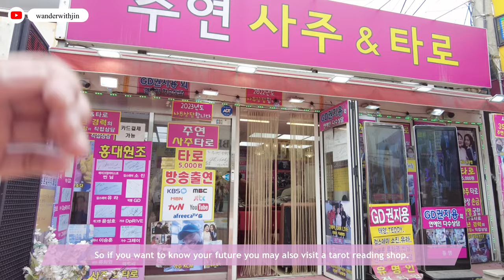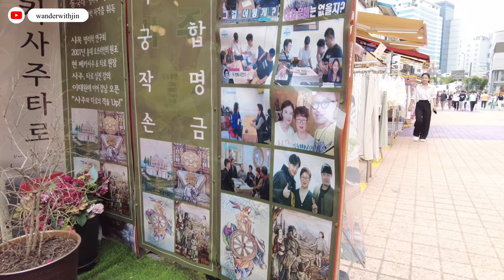KOREA VLOG 🇰🇷 | HONGDAE STREET IN SUMMER ☀️ | SHOPPING IN HONGDAE | SUMMER FASHION 2023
💜 Hallyu friends! This is Jin~ A Filipina based in Korea! Mostly I create travel and lifestyle videos and even Korean drama filming location videos. I hope you enjoy every video on my channel. Thank you for supporting and hope to see you again. 😊

📍 I n q u i r i e s / C o l l a b o r a t i o n s:

📍 D i s c o u n t   c o d e s   a n d   a f f i l i a t e s:
SEOULBOX (K-culture in a box)

💜 P r o d u c t i o n:
Filmed with iPhone 13Pro and DJI Pocket 2
Edited via VLLO video editor